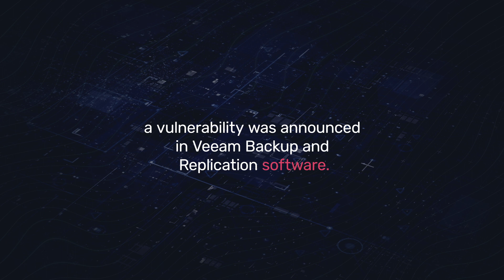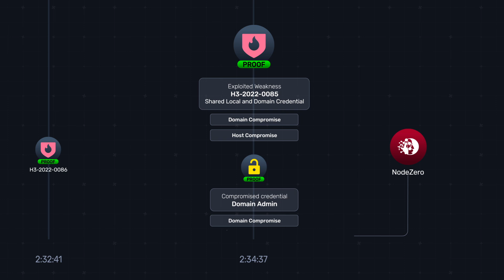Veeam CVE Leads to Full Compromise - CVE-2023-27532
Veeam Backup and Replication software is commonly used by enterprises for data protection and ransomware recovery. In 2023 a vulnerability affecting Veeam,CVE-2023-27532, was disclosed. This vulnerability enables attackers to dump highly privileged credentials used by Veeam for backup operations.

NodeZero has been able to successfully exploit the Veeam CVE in many environments. In the example below, NodeZero leveraged the Veeam vulnerability to fully compromise a client’s on-prem environment and AWS infrastructure.

To be clear, attack paths that NodeZero discovers are completely valid paths that an attacker could take, and in doing so, can completely lead to compromise. This is a real attack performed by NodeZero with no human penetration testers involved. The attack was executed safely against production systems that were not in a lab environment.